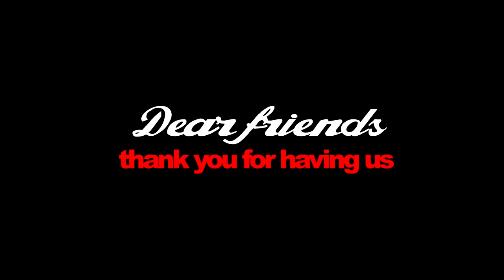AlfaClub Romania Trip2 (Serbia Fest 2016)